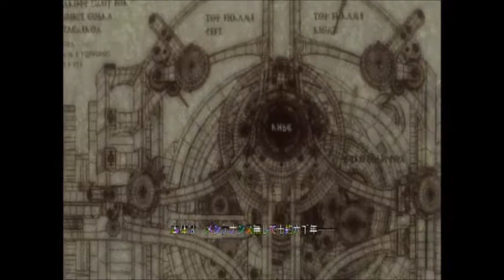【EoE】End of Eternity エンド オブ エタニティ プレイ動画 8 [PS3 JP]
End of Eternity(EoE)のプレイ動画です。

独特のゲームシステムをしていることから万人受けしなかったようですが、
良作ということではじめてみました！

また、リーンベルさんが可愛いということで人気みたいです。
私もとっても可愛いと思いますｗｗ

初回クリアのためスーパープレイ等ではありませんが、
ストーリーと戦闘部分それぞれ入ったものであげていこうと思います。
途中リトライ等によって戦闘がつなぎになっている場合があります。。。。
むしろボス戦は毎回だったりしますが、申し訳ありません。

今回はチャプター3の③です。
チャプター3のラストです。